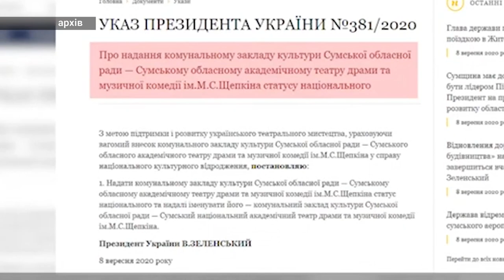Черговий раз у Сумському театрі для дітей та юнацтва пройшов концерт-вистава "Love IS love"